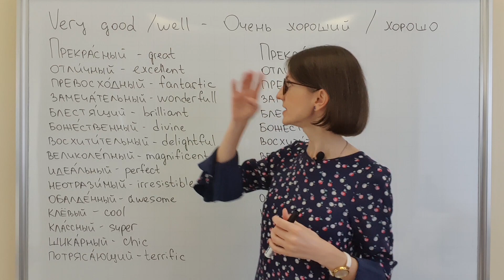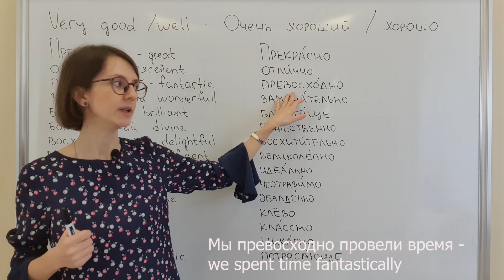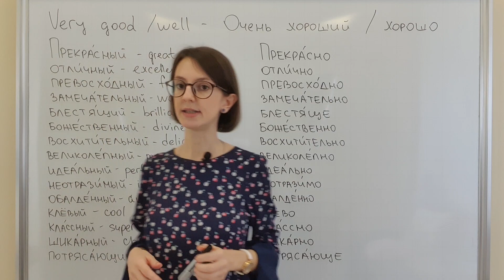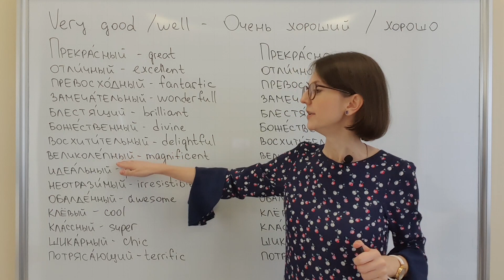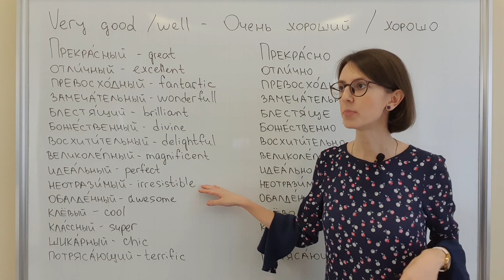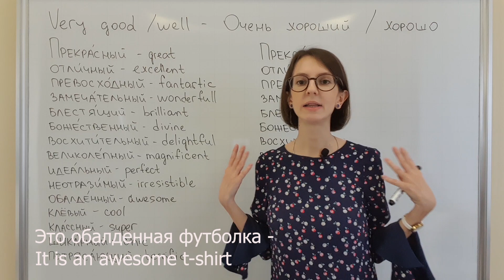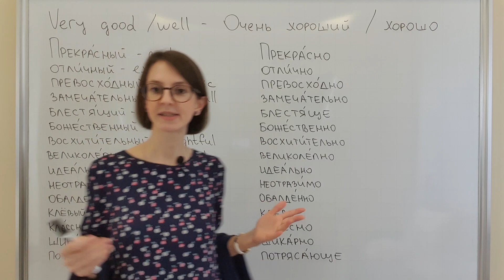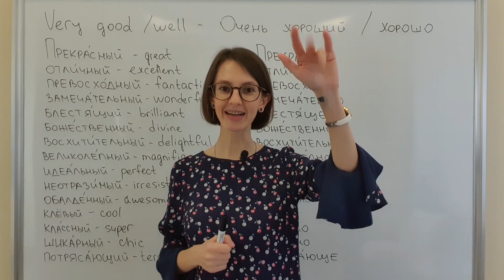Aren't you tired of saying хороший \ хорошо?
In this video we will learn 15 alternatives to хороший, that students mostly use